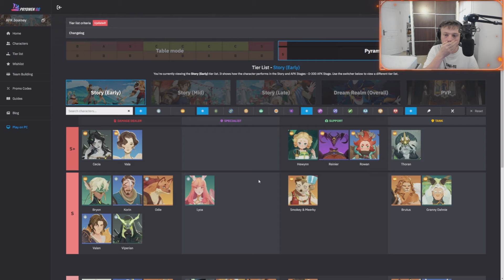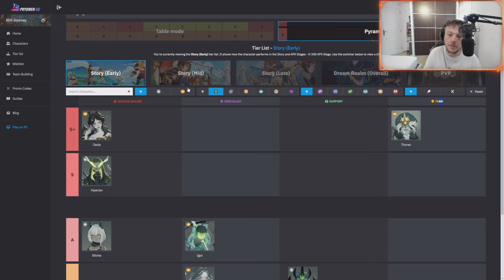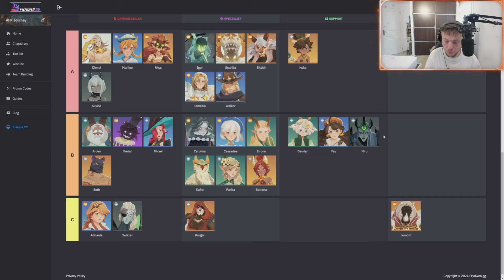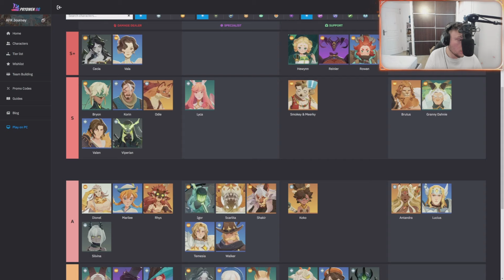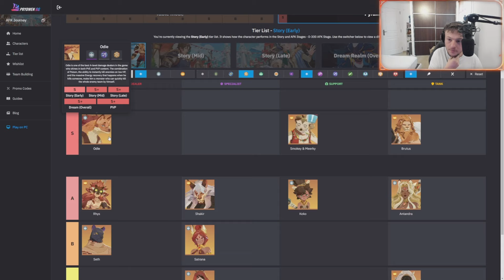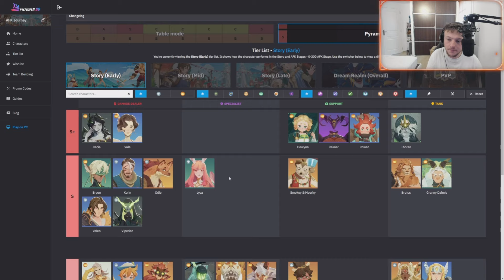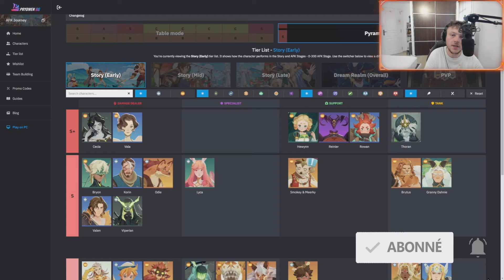TIER LIST GLOBAL AFK JOURNEY! VOUS DEVEZ JOUER CETTE ÉQUIPE!!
J'utilise ce lien pour reroll rapidement et facilement !

                          🔥 MES RESEAUX🔥

Chapitres :
0:00 Intro

Titre : TIER LIST GLOBAL AFK JOURNEY! VOUS DEVEZ JOUER CETTE ÉQUIPE!!